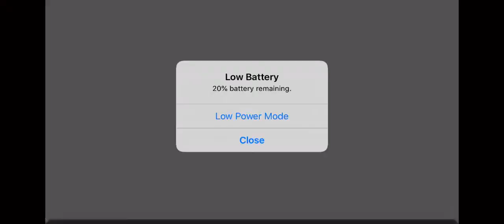Anti-Horror vs miles morales